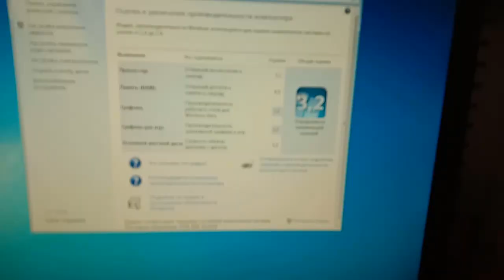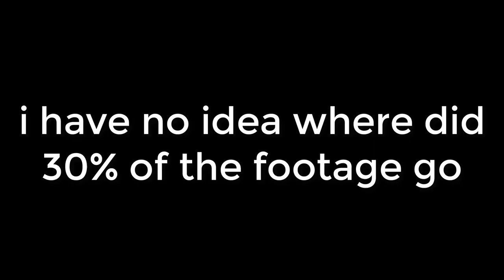making a trash pc out of trash (epic music montage)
wow its like that thing is made out of crap or something
Music used is "Gay activity" by Clive Richardson, and this video will not be monetized in my way :boowop: